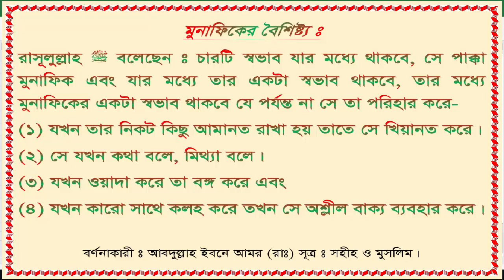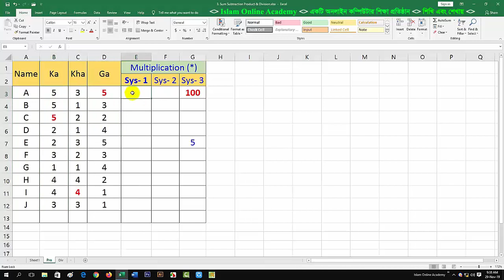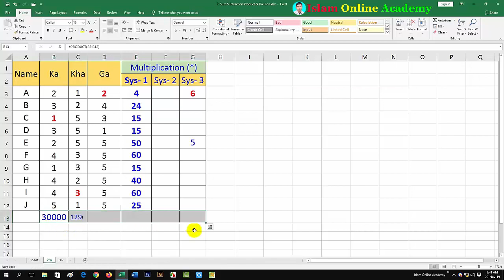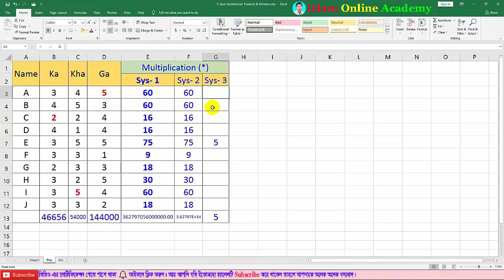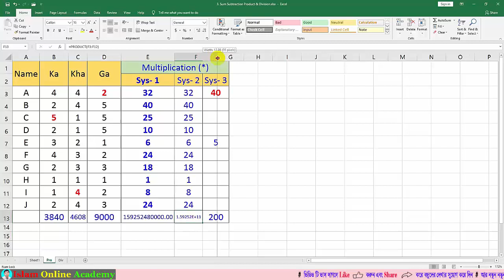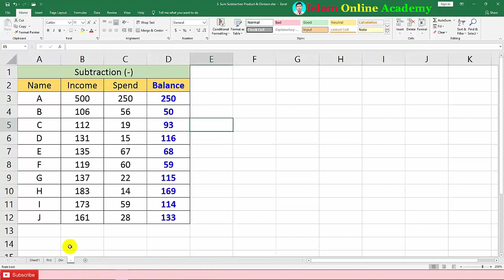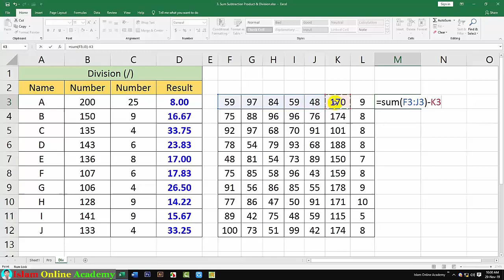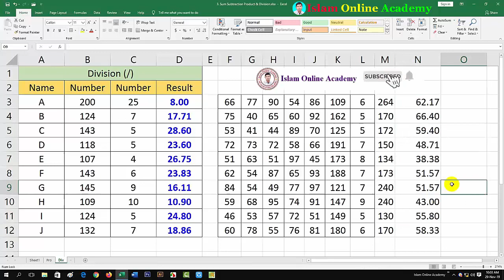How to subtract, minus, multiply and divide in Excel Bangla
In this tutorial you can know about Subtract, Minus, Multiply and Divided in Excel Bangla